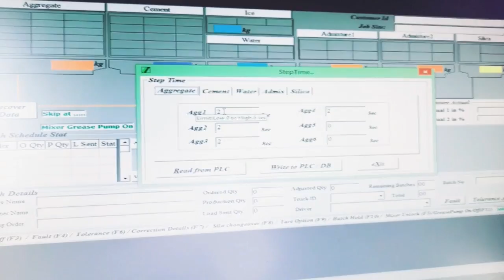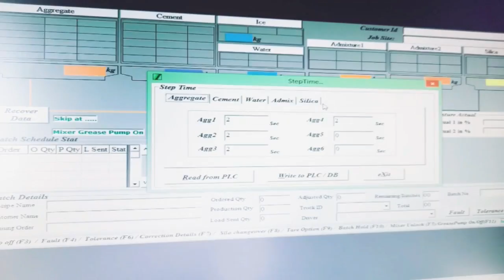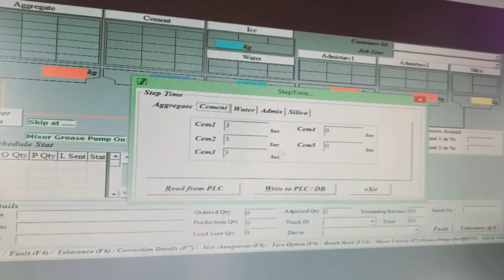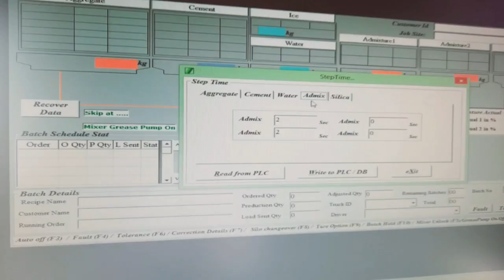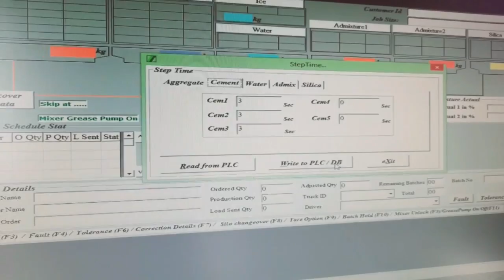Batching plant step time setting ।। how to set step time ।। concrete loading speed Kaise badhaen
step time setting go to setting and click step time then aggregate cement admixture silica water and extra settings.

this setting after production in fridge in hours Total production.

but not use 0 minimum use 2 seconds and cement minimum use 3 seconds.